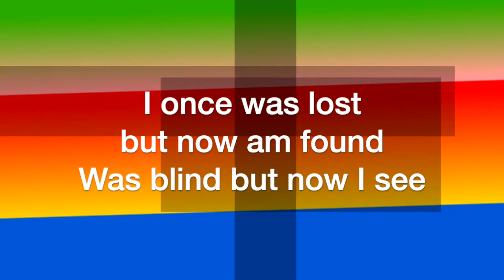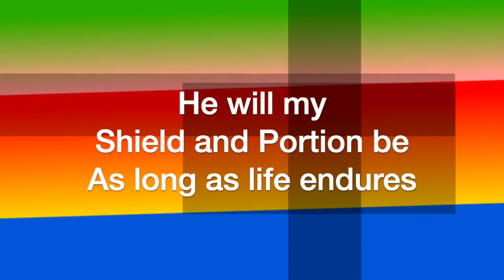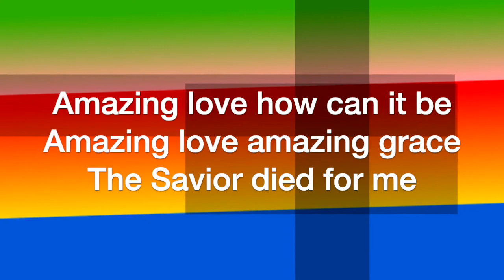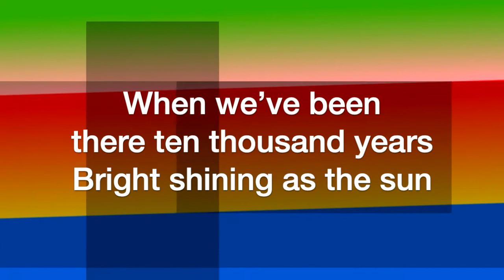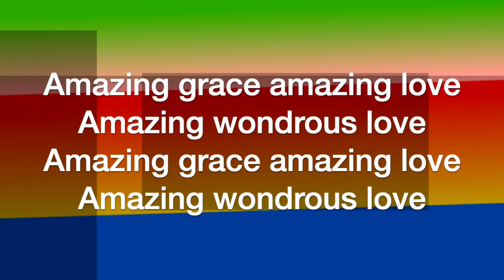Amazing Grace! Amazing Love! (Earlene Rentz)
Amazing Grace! Amazing Love!, by Earlene Rentz, sung by the Sheltering-In Choir of FPC Downey. Remote contributions from: Rebecca King Sommer, soprano; Julmina Elizabeth Marcelo, alto; Marius Evangelista, tenor; Norm Evangelista, bass, piano, and GarageBand.